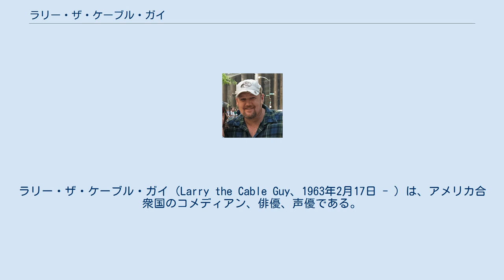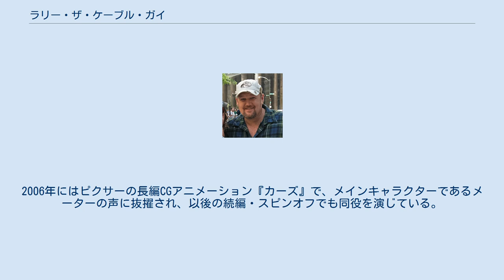ラリー・ザ・ケーブル・ガイ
ラリー・ザ・ケーブル・ガイ（Larry the Cable Guy、1963年2月17日 - ）は、アメリカ合衆国のコメディアン、俳優、声優である。
本名はダニエル・ローレンス・ウィットニー（Daniel Lawrence Whitney）。
 1963年、ネブラスカ州パウニーシティに生まれる。
養豚農場で育ち、両親ともにギタリストやエンターテイナーなどの肩書を持っていた。
地元ネブラスカ州の大学へ進学するも、コメディアンとしての道を歩むために中退している。
1990年代初頭にラジオのパーソナリティとしてキャリアをスタートさせ、その後スタンダップコメディアンとして数々のコメディ舞台へ出演。
特有の南部なまりを駆使したレッドネック（アメリカで言う田舎者）芸風が方々の観客に受け、人気に火がついた。
その後、自身のコメディ・アルバムも発売し、独特の芸風で知名度も急上昇。
2006年にはピクサーの長編CGアニメーション『カーズ』で、メインキャラクターであるメーターの声に抜擢され、以後の続編・スピンオフでも同役を演じている。
テレビでも数々のコメディ番組などへ出演する傍ら、2011年にはアメリカ国内でケーブルテレビチャンネル、ヒストリー・チャンネルにおいて『Only in America with Larry the Cable Guy』というラリーがホストの旅番組も製作、放映された。
 2005年にCara Whitneyと結婚し、現在は2児の父親でもある。